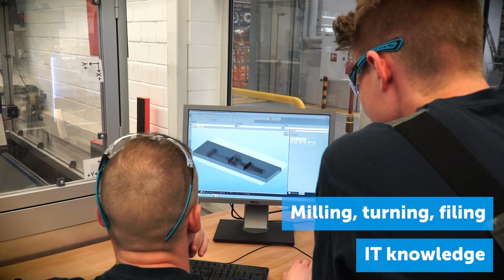Training for tomorrow's jobs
WTO Director-General Roberto Azevêdo met with apprentices at a Rolls-Royce Deutschland facility in Dahlewitz, near Berlin, Germany, to hear what trade means for their jobs and how young people are trained to perform cutting edge engineering in a fast changing manufacturing environment. The Director-General also toured the facility, which builds and tests aircraft engines made with thousands of components supplied by 900 small and large companies from around the world.